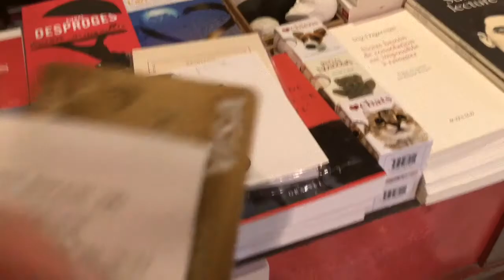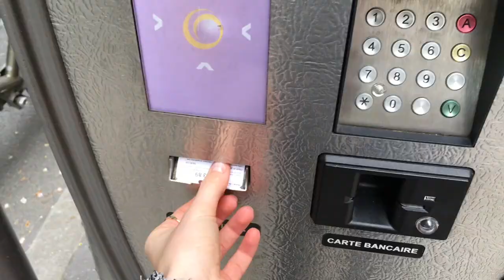VLOG#1 PARIS: WEEKEND COFFEE AND VELIB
My first vlog ever so feeling quite nervous before making it live!/ Мой самый первый влог, поэтому нервничаю! И да, видео трясется, в следующий раз буду умнее и буду ходить со штативом🤦🏼‍♀️

I've been thinking a lot in which language record the videos and finally decided on my mother tongue. Speaking Russian, I am feeling less stresses speaking to my phone in public places😅